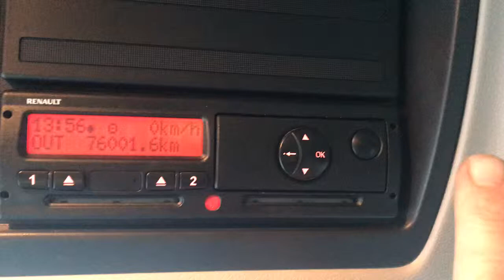Hvordan skifte papirrull på Siemens VDO fartskriver. Agder Storbilskole.